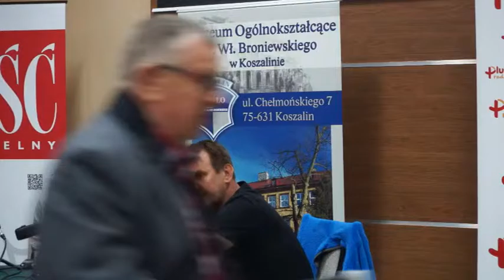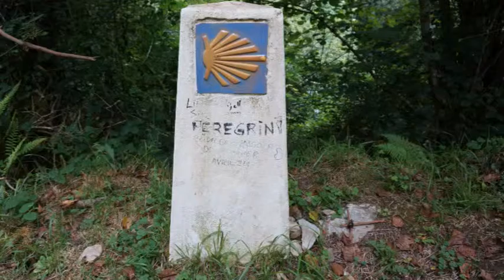Marek Kamiński Broniewski II część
Druga część spotkania z Markiem Kamińskim w liceum im. Wł. Broniewskiego w Koszalinie w ramach cyklu "Gość na Plus" 8 października 2015. W drugiej części pan Marek odpowiada na pytania publiczności. Zapraszam do oglądania.